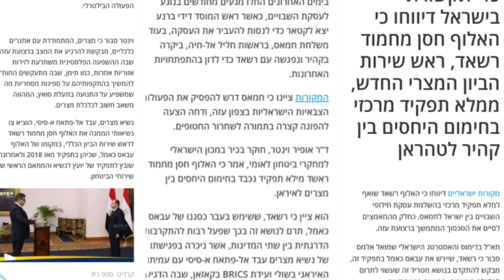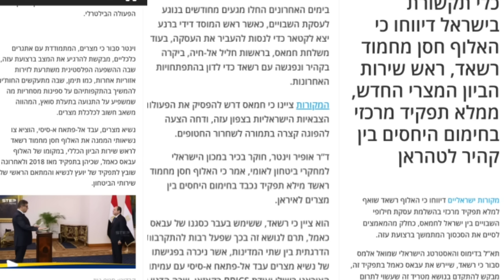كيف تنظر اسرائيل إلى رئيس المخابرات العامة المصرية حسن محمود رشاد..وعلاقاته بإيران؟! مفاجأة الموساد